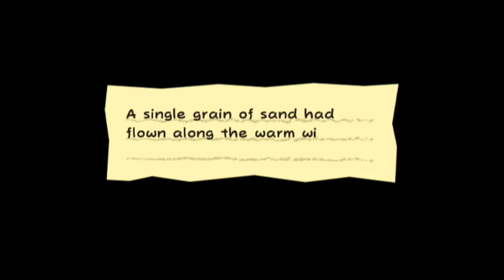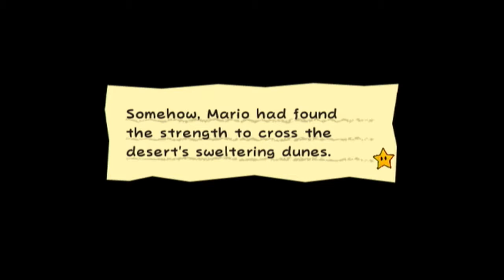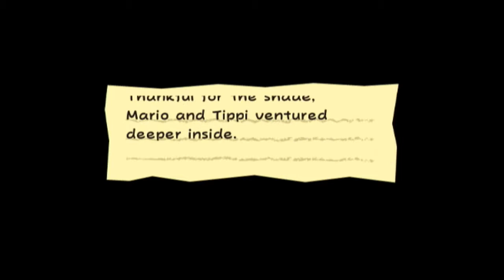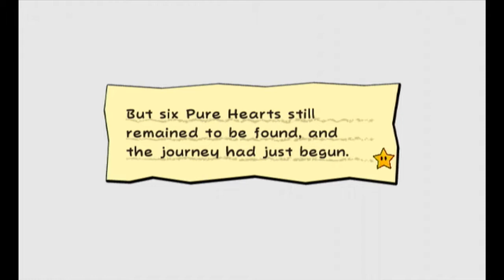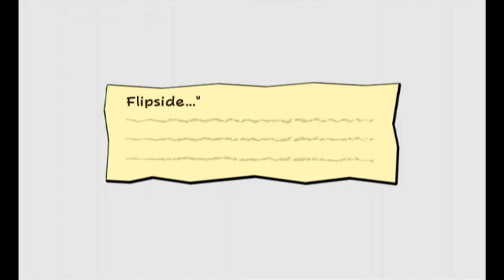this damn dragon. . . (Super Paper Mario EP2)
OHHH MYYY GAAAWWD!